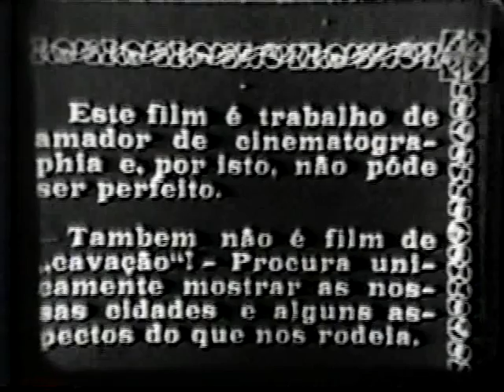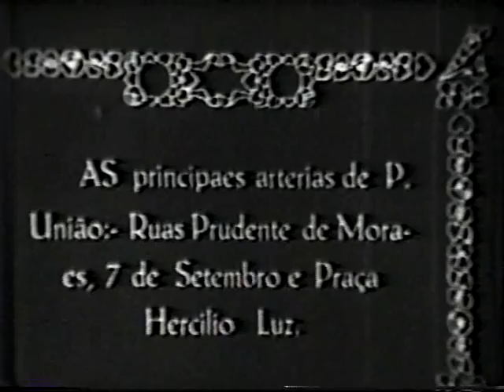PORTO UNIÃO (SC) EM 1930 - POSTADO POR PAULO JOSE DA COSTA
Filme mudo de 1930 mostrando Porto União (SC) e União da Vitória (PR)  - Cleto Porto Film - Banho no rio, passeio de barco,  esqui, vistas da ponte, tomadas das duas cidades, Cine Palácio. Filme mudo.